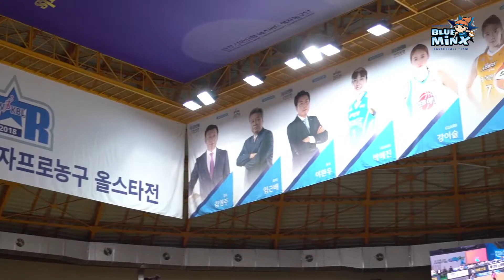블루밍스_WKBL 올스타전 축제의 현장!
24일 인천에서 열린 WKBL 20주년 올스타전!✨
춤신춤왕 이주연 선수의 특별 댄스 공연부터
휴지에 묶인 감독님 까지!🤣
즐거웠던 올스타전 축제의 현장~👍👍